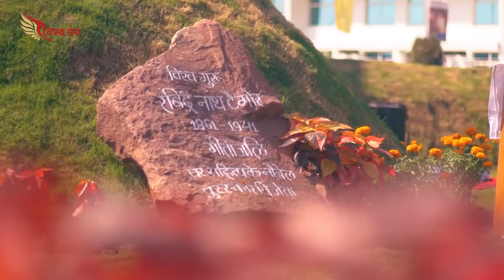Discussion on Tagore’s Art and 2nd National Tagore Arts Seminar | Day 2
This epic session revolves around the creations of Tagore and talks about his humanist art.

The anchor, Ashok Bhowmick, is an internationally renowned painter, poet, artist and curator of India. He has participated as a painter in many prestigious shows and galleries of various countries including India, Pakistan, U.A.E., U.S.A., Australia, Japan etc. This session also includes the 2nd National Tagore Arts Seminar in Indian Arts.

Timestamp:

 00:00 Introduction to the Event
 00:38 Ashok Bhomick Discussion on Tagore’s Art
 31:41 Hina Yadav Discussion on Tagore’s Art
 42:02 Supriya Amber Discussion on Tagore’s Art
 52:55 Rabindranath Tagore Legacy

Vishwarang International Festival: 6th to 8th November
Vishwarang International Film Festival: 23rd to 26th November
Children's Literature, Art and Music Festival: 22nd to 29th November
Vishwarang 2020: 20th to 29th November